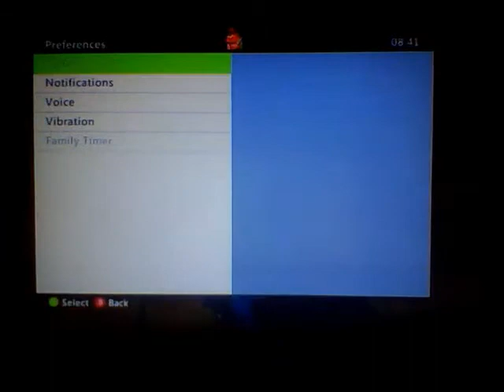GTA V gltiches with x420x C Dean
gamertags:
Mine :WidnesMaries
Deans :x420x C Dean